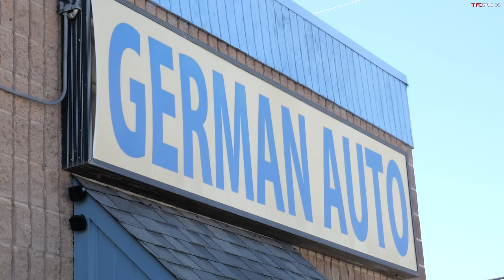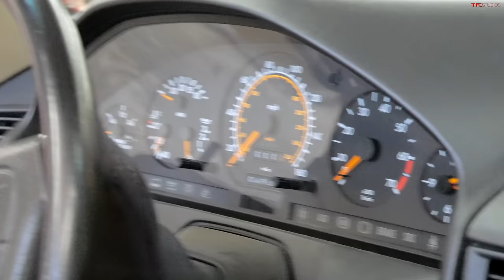What a Mess! Who Bought the Biggest Piece of $#!% Convertible? Stud to Dud Ep. 2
We drag raced the Mercedes-Benz 500SL, Jaguar XK8, Ford Mustang GT and Nissan 300ZX convertibles to see which is the fastest, but now there's a new challenge! Which one of the guys bought the biggest basket case convertible? Andre and Nathan take the cars to our mechanic to find out!

TIMESTAMPS:
0:00 Laying out this challenge
1:06 Jaguar XK8 inspection
11:23 Nissan 300ZX inspection
21:45 Ford Mustang GT inspection
29:16 Mercedes-Benz 500SL inspection
47:30 The results...who bought the biggest piece of $#!%?